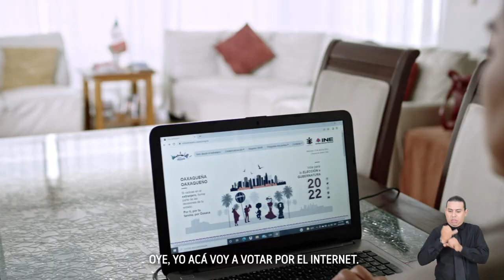Voto migrante en las EleccionesOaxaca2022 | Mixe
🌎Por segunda ocasión, Oaxaca garantiza el voto desde el extranjero. Si te registraste para emitir tu voto desde el exterior para las EleccionesOaxaca2022, podrás hacerlo por dos vías; postal y electrónica. Vota, ejerce tu derecho. ¡Hazlo PorTuDemocracia!